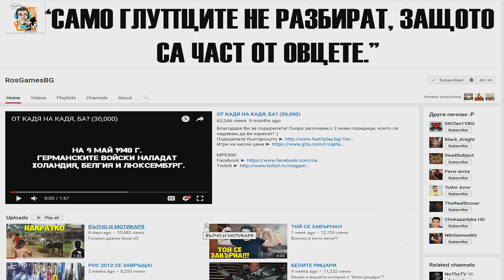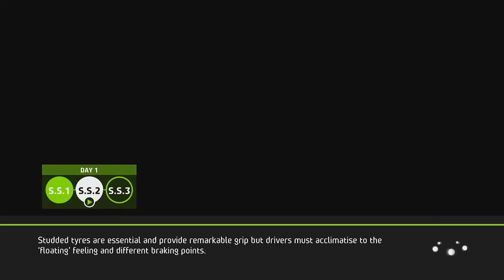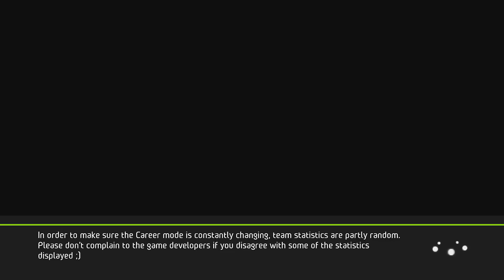ГОЛЯМОТО ПСУВАНЕ! - WRC 5 - Rally Sweden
Интересно рали, но псуването беше неизбежно! :D

ЕВТИНИ ИГРИ
Kinguin \ Discount 3%: code "Ros"